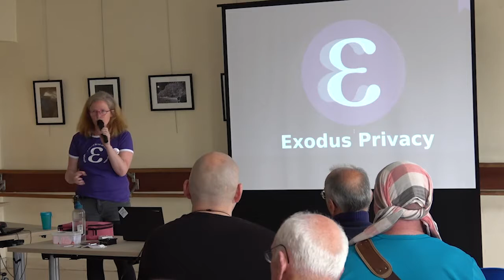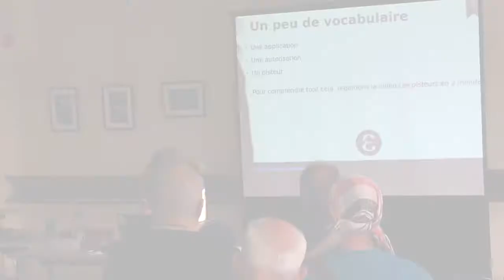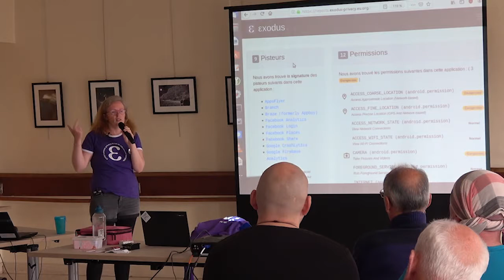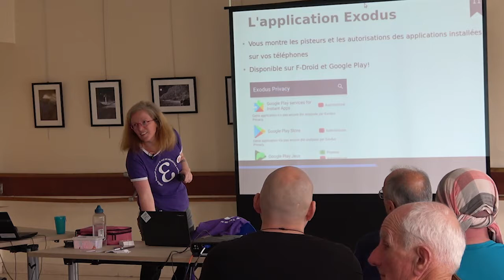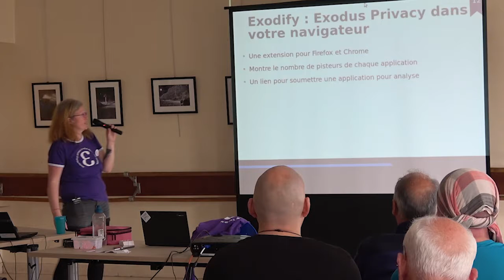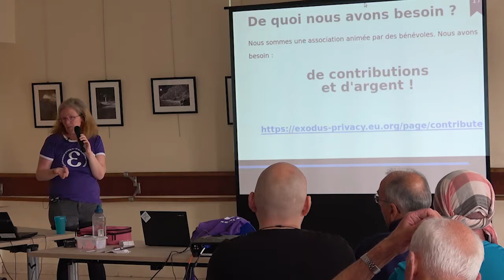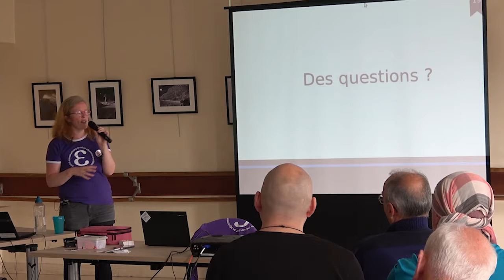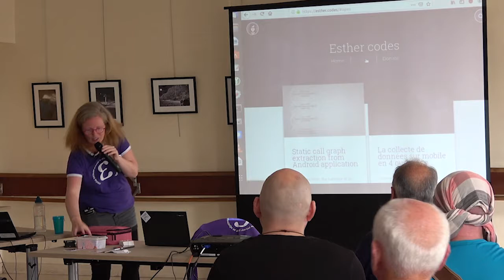MeTal_Pou : Exodus Privacy, analyseur d’applications smartphone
Conférence de MeTal_Pou, présidente d’Exodus Privac, dans le cadre de "Entrée Libre" organisé les 27, 28 et 29 août 2019 par le Centre des Abeilles de Quimper et "Linux Quimper"
Nous avons tous des applications installées par défaut sur notre smartphone et nous en rajoutons également... Jeux, commerce en ligne, réseaux sociaux, lecture de vidéos, recherche d’itinéraires etc... Toutes ces applications utilisent des cookies et traquent nos moindre faits et gestes. L’application Exodus Privacy va lister les applications Android que nous avons installées depuis Google Play et nous dire quels pisteurs sont utilisés pour chacune d’entre elles.